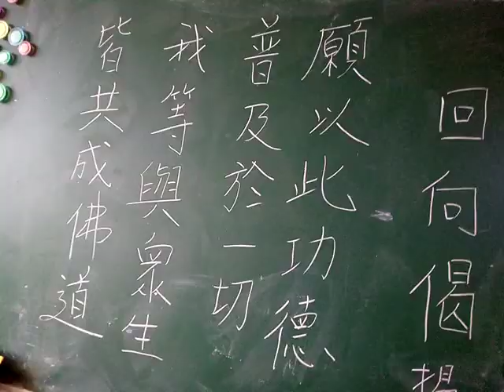功德迴向偈VID_20190829_110410.3gp